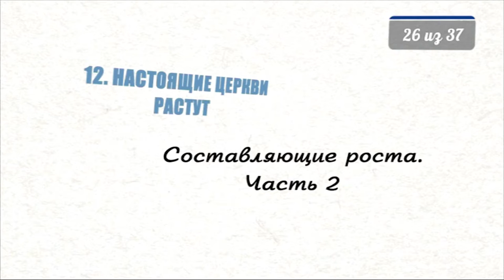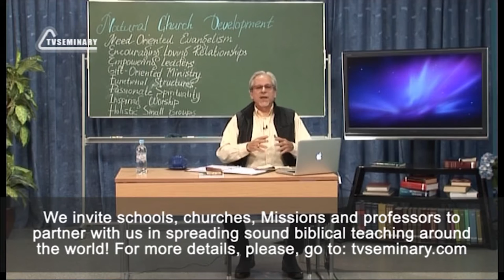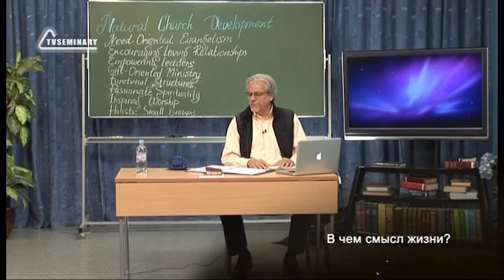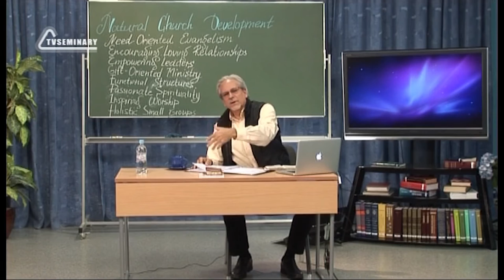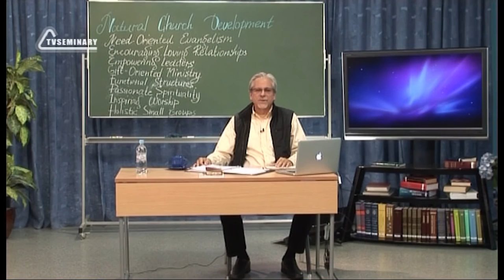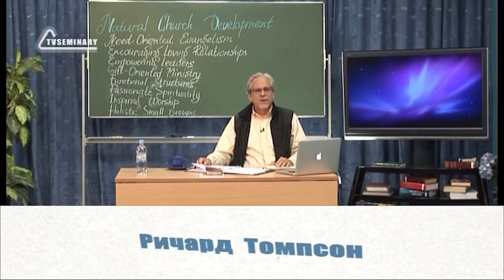PT515 Rus 26 Настоящие церкви растут Составляющие роста Часть 2